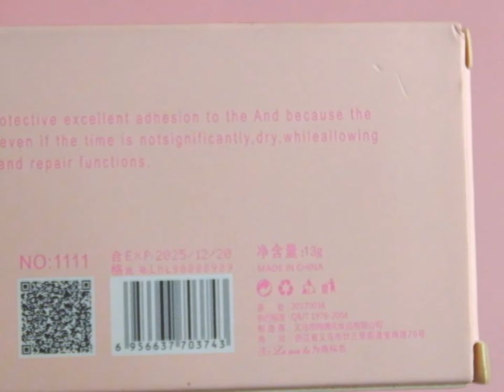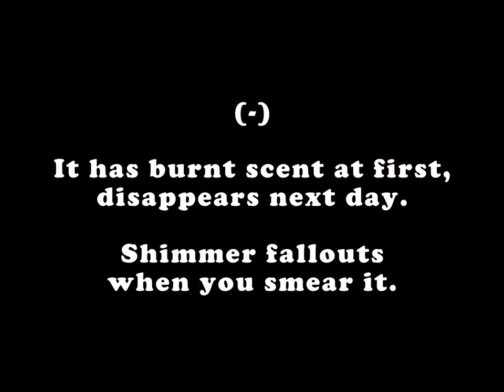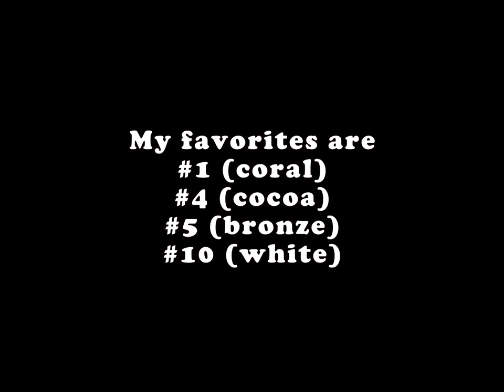LaMeila 12-Color Eyeshadow Palette (Mura at Magandang Makeup!)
LA MEILA 12-COLOR EYESHADOW PALETTE NO.2
Brand: La Meila
Bought: PhP 52.00 + Shipping
Texture: 5 Matte, 7 Shimmer
Scent: Burnt plastic scent
Source: Shopee/China

Naghahanap ba kayo ng murang eyeshadow na okay ang color payoff at maganda pang photoshoots? Panoorin itong first impression para makita ang produkto at mga swatches. Ang Palette #2 ay may mga halo ng browns at pinks, may matte at may mga shimmer.

Hindi naman kailangan ng mamahaling makeup, matingkad ang mga kulay nito. Okay ang eyeshadow na ito, hindi gaano kadami ang glitter fallouts tulad ng ibang mga murang eyeshadow na nabili ko noon. Sakto lang din ang staying power nito, tumatagal around 4 hours.

Hindi ko ito binili para pang daily use, kundi pang photoshoot. It has exceeded my expectations. (Personally, paborito ko ang mga eyeshadow na nabili ko noon mula sa F21 at FS, mag maganda po talaga quality nila at wala yung mga glitters.)

Filmed with
FUJIFILM X-T10
Sony 18-55mm f/3.5-5.6
26-cm LED ring light
Pink vinyl backdrop
Shot in 1920x1080p 24fps (16:9)
Edited output 1440x1080p (4:3 aspect ratio)